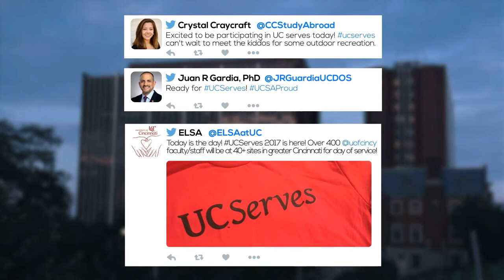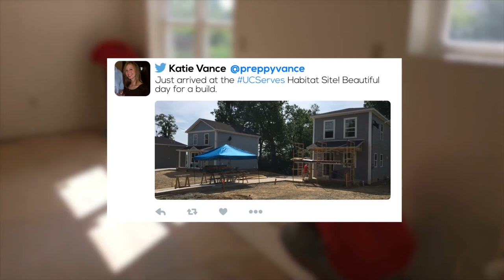UC Serves 2018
Save the date for UC Serves, 2018. 5/18/18